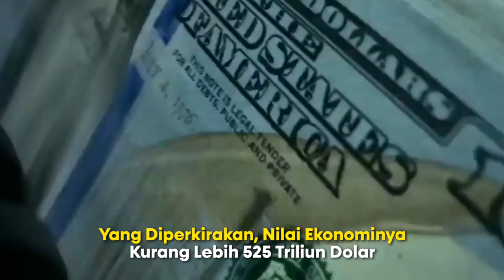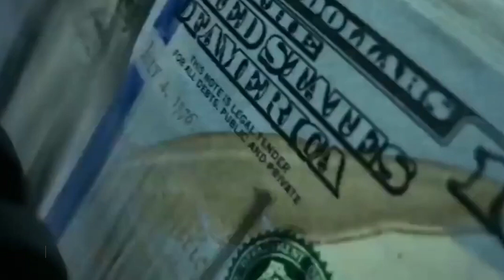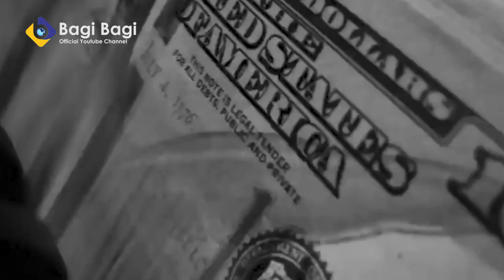INDONESIA HARUS TUNJUKAN TARINGNYA KE ISRAEL! SEBUT INDONESIA DAN MALAYSIA PENGECUT!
NAMPAKNYA INDONESIA HARUS TUNJUKAN TARINGNYA KE ISRAEL! SEBUT INDONESIA DAN MALAYSIA PENGECUT!

PENTING!!